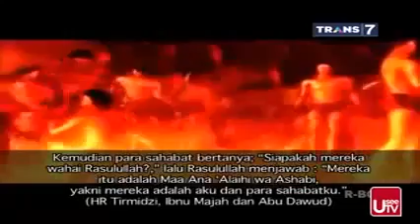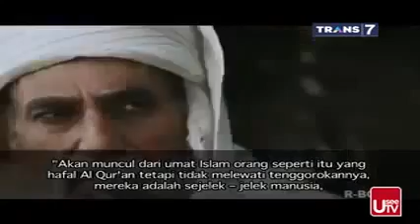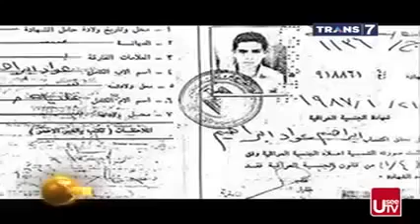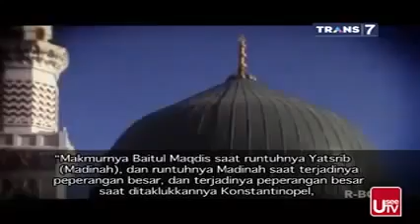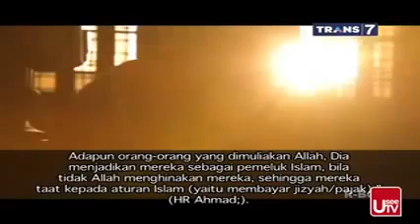Khazanah Islam Terbaru - ISIS dan Terorisme